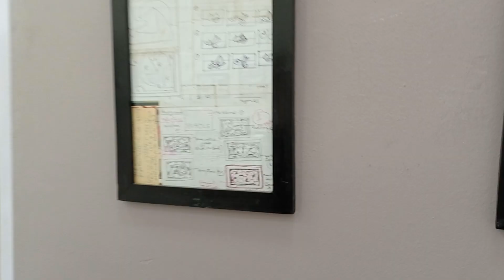Puran Sir Exhibition